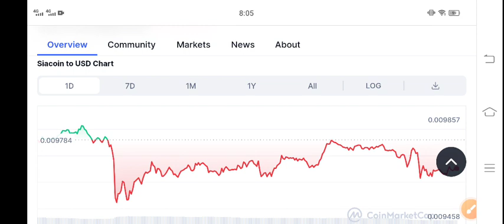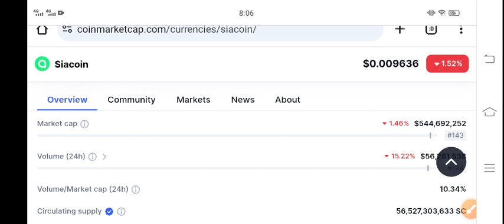Siacoin Price Prediction! Siacoin SC Today News! Crypto News